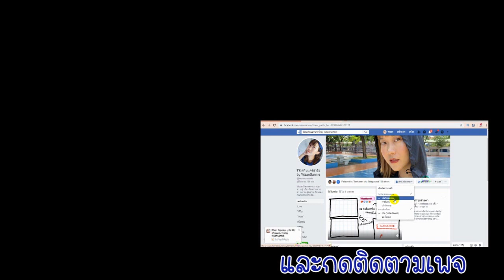รีวิวกันแดดแบบซองในเซเว่น Garnier การ์นิเย่ ซุปเปอร์ ยูวีกันน้ำด้วย ซองละ 25 บาท คุ้มมาก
คลิปนี้หวานมารีวิวกันแดดแบบซองในเซเว่น ราคา 25 บาทเท่านั้น
นั่นก็คือ Garnier Skin Naturals Light Complete Super UV Spot-Proof Sunscreen
มีกันแดด SPF50+ PA ดีงามมากจ้า